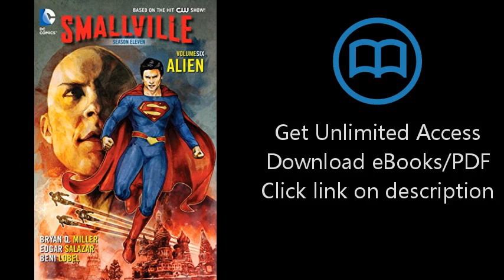Smallville Season 11 Vol. 6: Alien